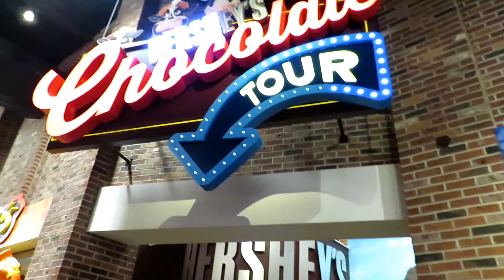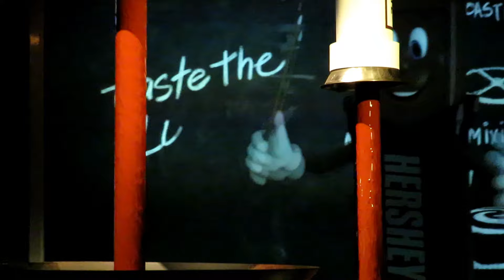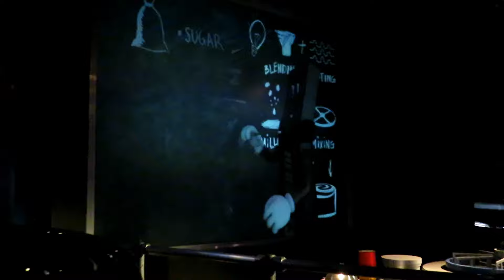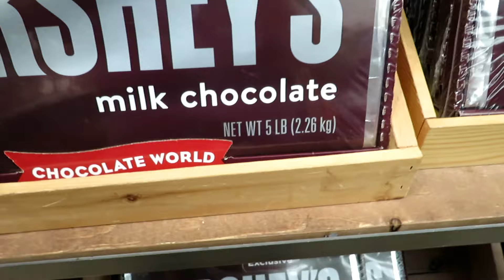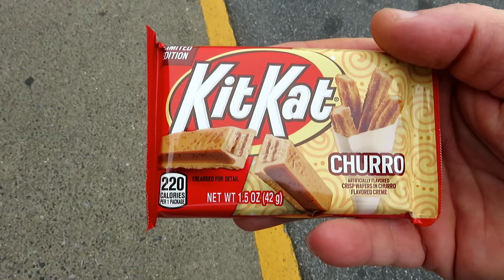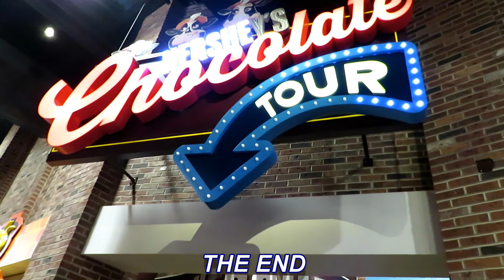Millenniumforce Disaster Tour Day Four Chocolate Lovers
This is a video of the third day of the Millenniumforce Disaster Tour.  It shows all of the events and places we went to on a 4-thousand-mile 21-day journey that was a disaster between weather theme park rides breaking down to nasty false advertising hotels we stayed at.
For more popular video's on my channel please check out the following video's which have millions of views.